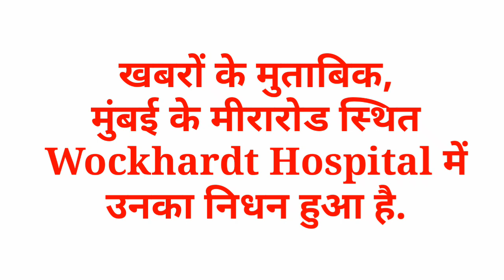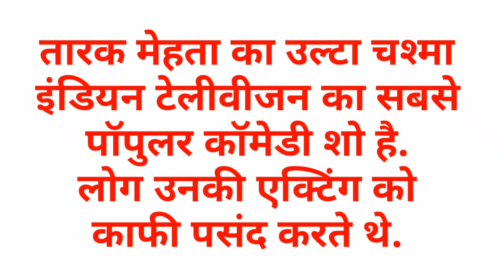तारक महेता शो के हाथीभाई की हुई मौत | जानीए कैसे हुई मौत?|| Hathi bhai is dead || Tarak maheta show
Miss you Hathi bhai